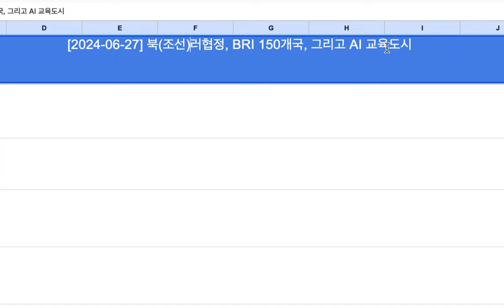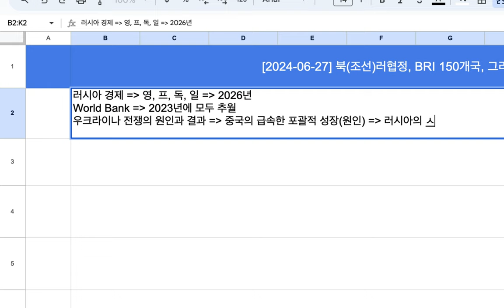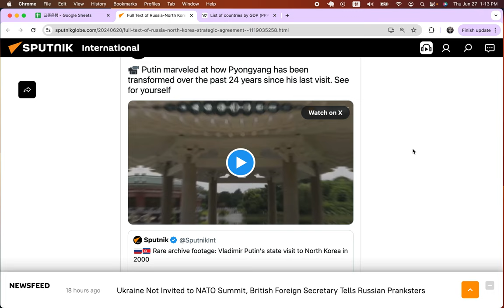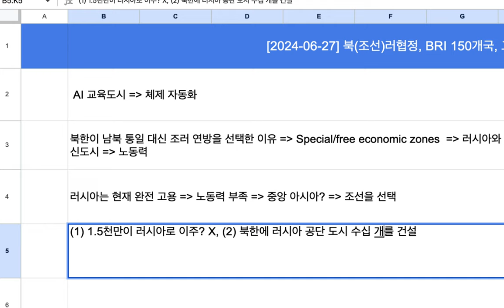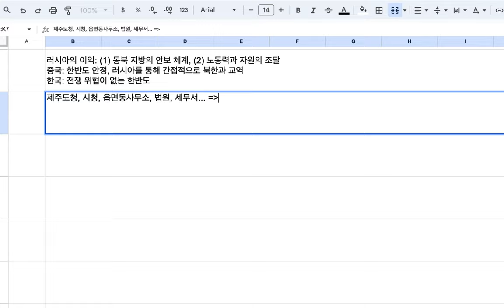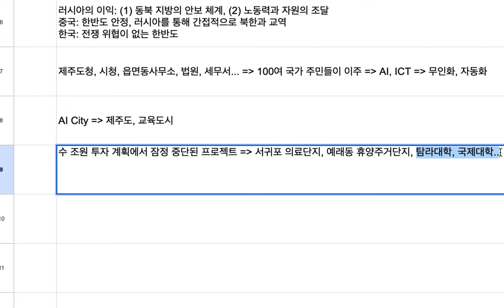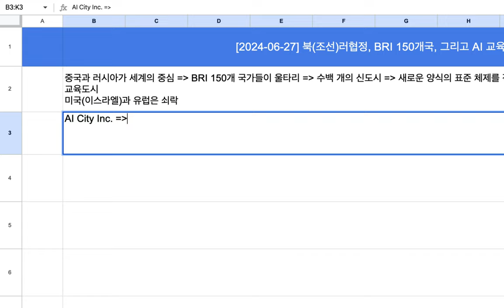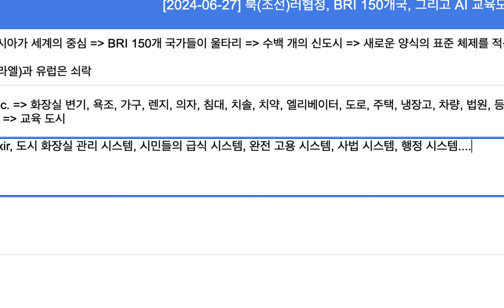[2024-06-28] 북(조선)러 협정, BRI 150개국, 그리고 "제주 AI 교육도시"